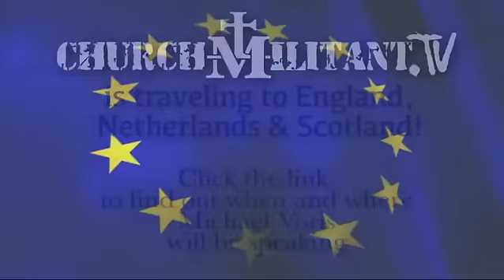CMTV News Roundup 04- 26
Today's stories -
- Gonzaga Caters To Unjust Laws
- Franciscan U's New President
- Remembrance Day 2013
- Columbia Defends Natural Law
- Judge's Clerical Error